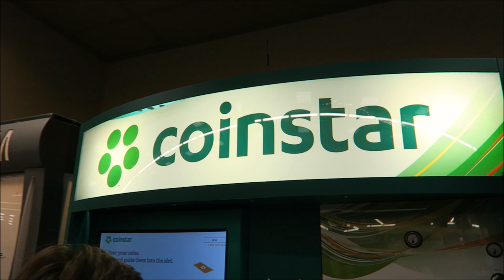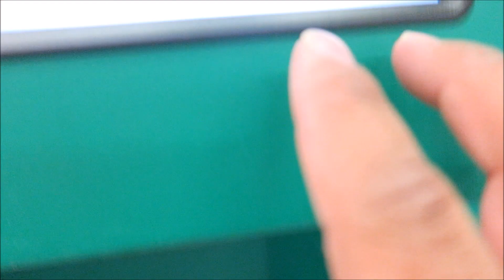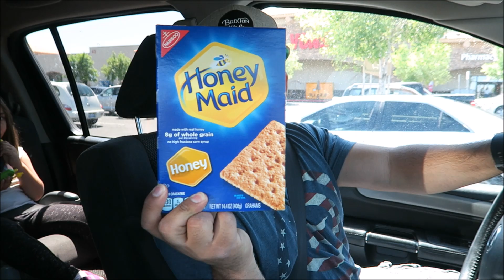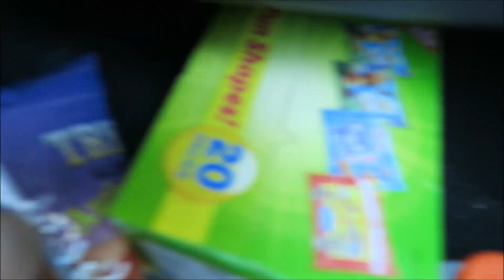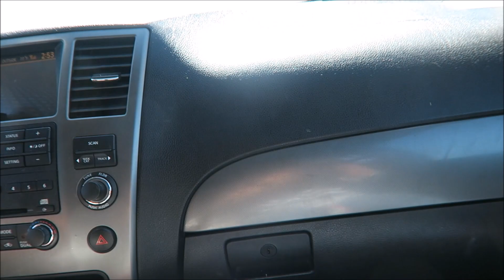GOING BACK TO CALI | PHILLIPS FamBam Vlogs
Let the fun begin...Heading back to Cali for a few days! Much needed family time away from school, sports, work. just good old quality FamBam time. Come along with us these next few days and enjoy our Spring Break Vacation together.

CHOOSE YOUR DAY!